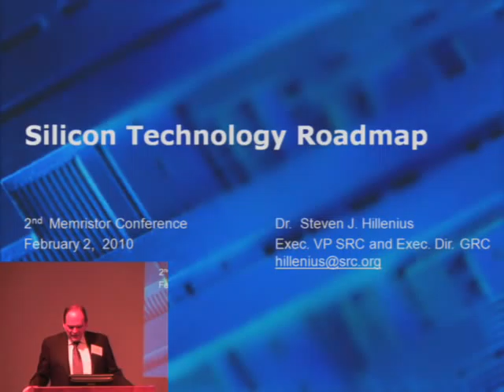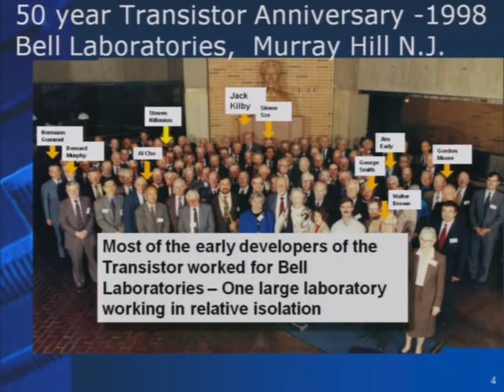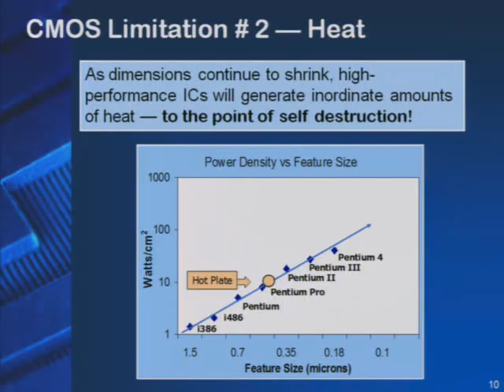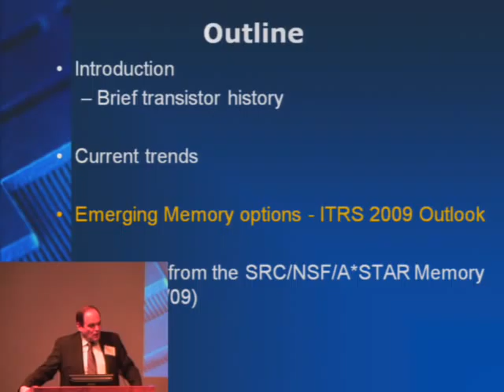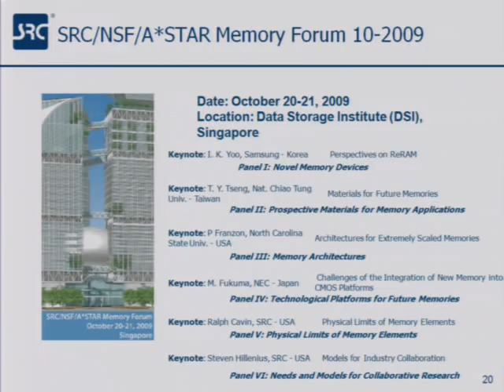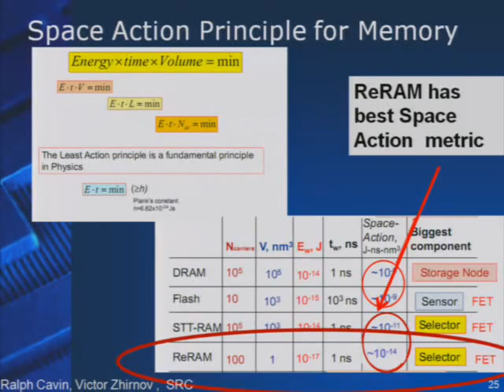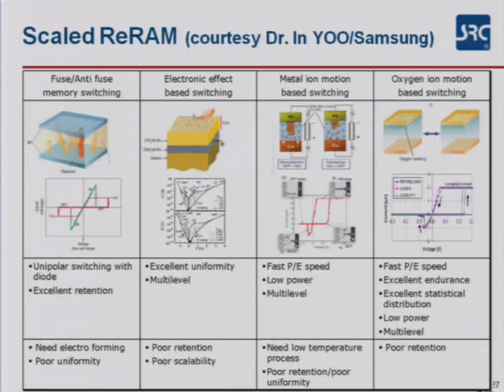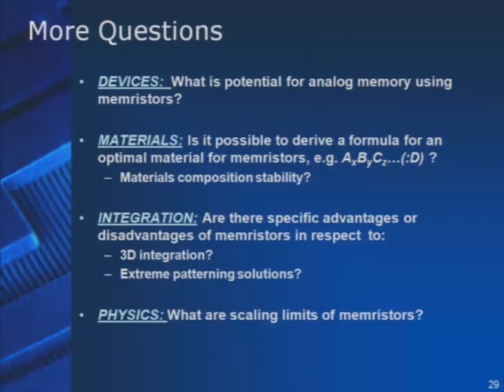Silicon Technology Roadmap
Steve Hillenius
Vice President, Semiconductor Research Corp.